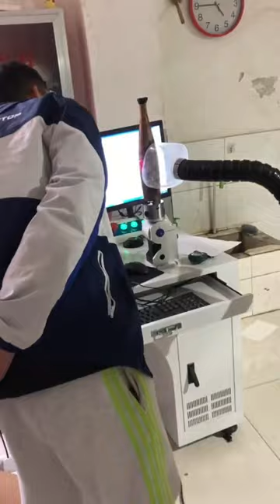Sculpture Patterns on Wooden Vases with Laser💥 laser marking machine💥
The main processing object of CO2 laser marking machine is non-metal, which is widely used in food packaging, pharmaceutical packaging, architectural ceramics, clothing accessories, leather, fabric cutting, craft gifts, rubber products, electronic component packaging, shell nameplates, etc. Suitable for paper, wood, glass, leather and other materials.

Laser type : CO2 laser
Laser power : 20W 30W 50W 60W 100W
Marking scope :
70*70mm 110*110 mm 150*150mm 175*175mm
200*200mm 250*250mm 300*300mm optional
Wave length of laser : 1064nm
The minimum focus facula diameter : 20μm
Minimal character : 0.01mm
Marking speed : ≤7000mm/s
Life-span of Fiber Laser Module : 100000 hours
Beam Quality : M2‹1.5
Repeated accuracy : 0.002mm
Cooling ways : Air Cooling
Power supply : 110/220V ± 10%, 50/60HZ
Process Material : non-metallic material
Support format : PLT, BMP, DXF, JPG, TIF, AI etc
Package :  Plywood box
Package Size : 86X50X52CM
Gross Weight : 50KG